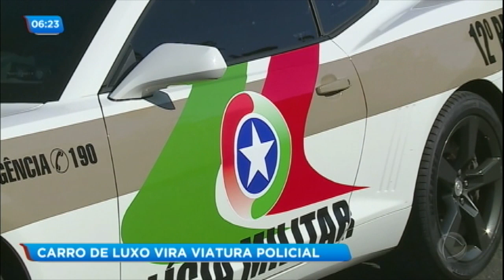Polícia transforma Camaro apreendido em viatura oficial de Balneário Camboriú (SC)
O veículo vai de zero a 100 km/h em apenas 4,2 segundos. O que antes era usado, segundo a Justiça catarinense, por supostos hackers, agora é viatura oficial da Polícia Militar de Balneário Camboriú. Para assistir ao conteúdo na íntegra, acesse PlayPlus.com